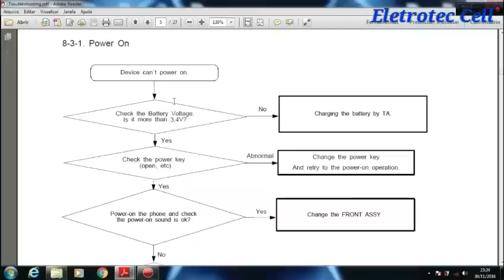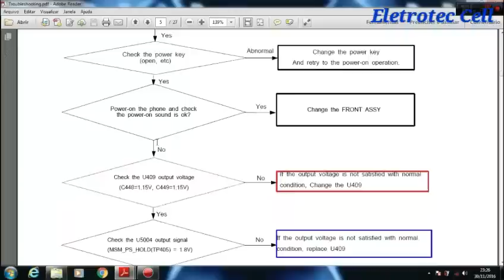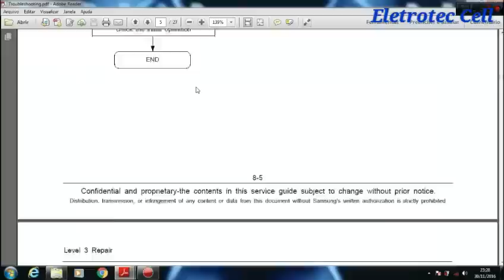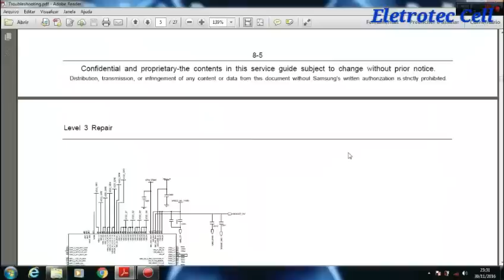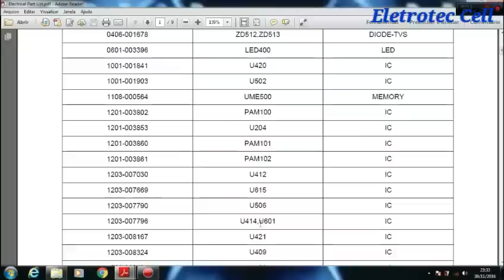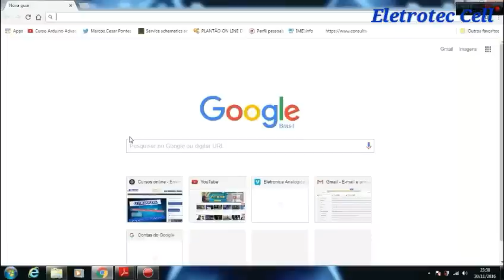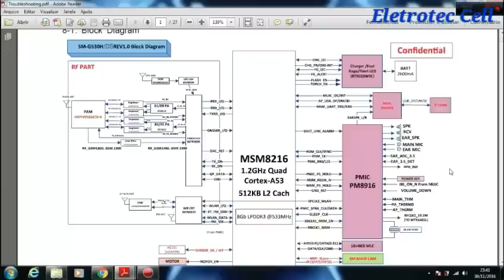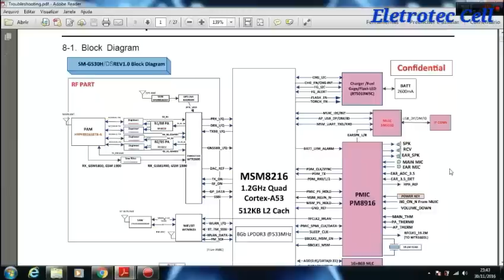Interpretação de Manual Técnico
Conteúdo do Curso: Eletrônica Analógica, Eletrônica Digital, Leitura e Interpretação de Esquema Elétrico e Reparos em Placas.